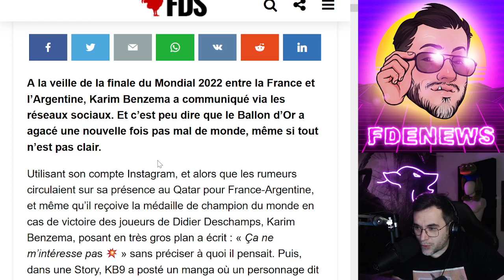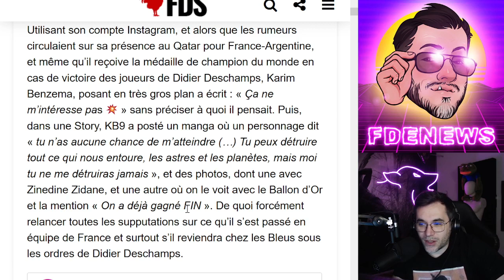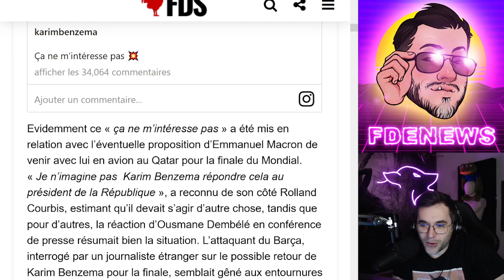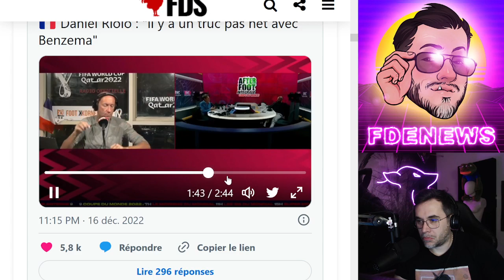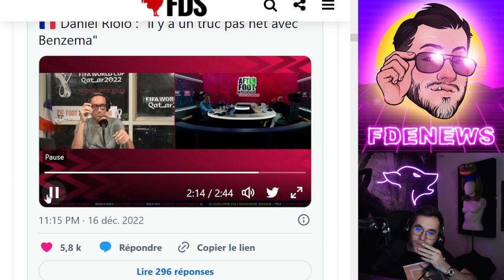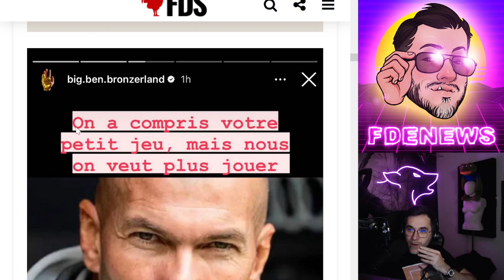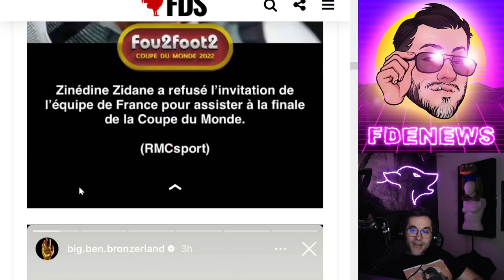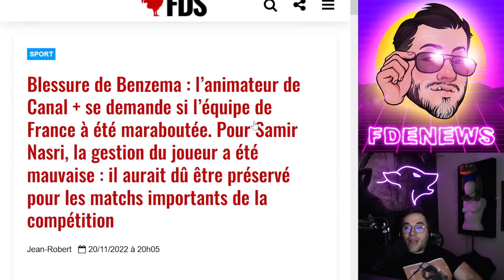BENZEMA SE MOQUE DE L’ÉQUIPE DE FRANCE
BSC : 0xc697cB06D4e8A93CeF3aae3BA4004B34216030b9